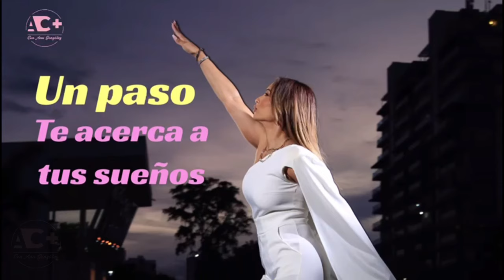DESCUBRE CÓMO EL ESTRÉS AFECTA TU PIEL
ENTREVISTA CON ESMELY ALMÁNZAR DERMÁTOLOGA,  CIRUJANA DERMÁTOLOGICA Y COSMIATRA

CÓMO USAR EL BLOQUEADOR SOLAR?

POR QUÉ LOS HOMBRES DEBEN CUIDAR SU PIEL?

PELIGRO CON EL BIOTIN, SABÍAS QUE NO DEBES TOMAR ESTE SUPLEMENTO SIN PRESCRIPCIÓN MÉDICA ? AQUÍ TE EXPLICAMOS POR QUÉ.